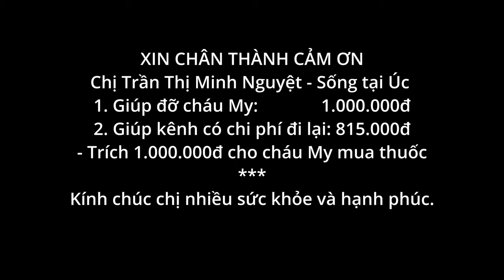QUYẾT ĐỊNH CUỐI CÙNG CỦA CHÁU MY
►Tài khoản nhận ủng hộ:
- STK: 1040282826 - Bùi Văn Ngân - Ngân hàng Vietcombank